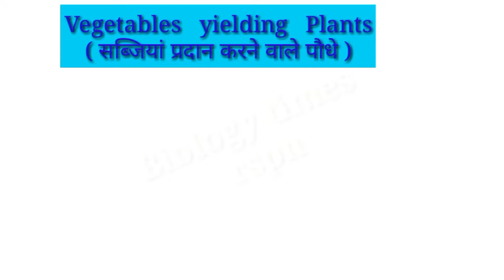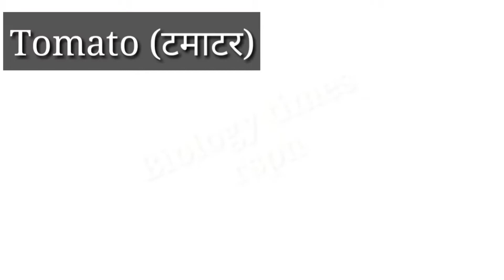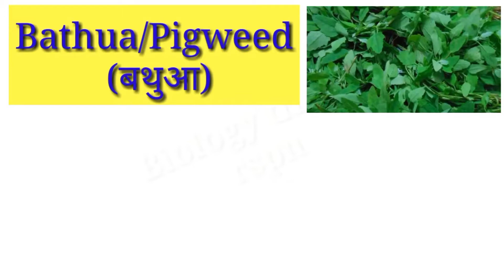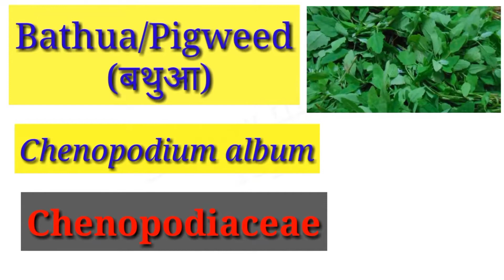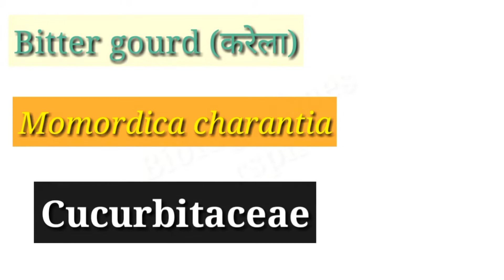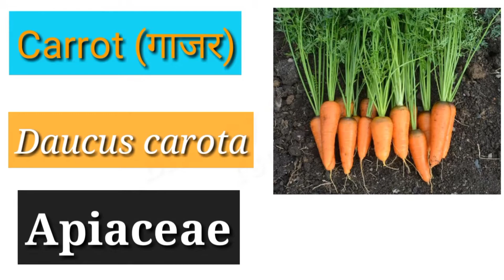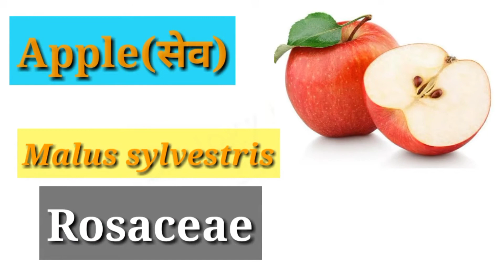Vegetables Botanical Name || सब्जियों के वानस्पतिक नाम || Fruits Scientific name || Botanical Names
Vegetables Botanical Name || सब्जियों के वानस्पतिक नाम || Fruits Scientific name || Botanical Names || botanical name of vegetables